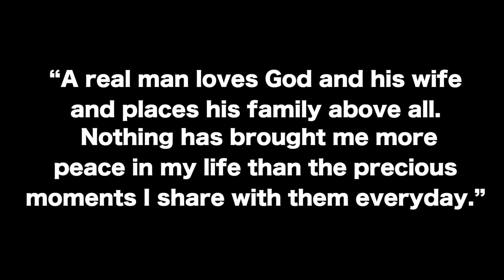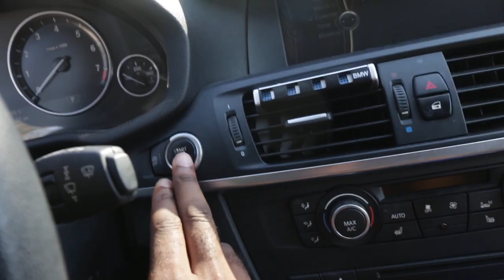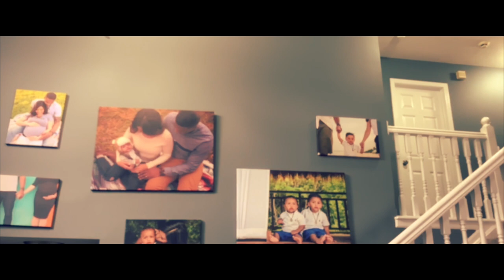Vlog #10 - Family Day Turned into Search Hunt!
Nallely and I had the day off, so we decided to take the kids to see their first movie!  Family day then turns into panic search hunt for my lost Iphone!

MWTS: The Good Bad and the Ugly, Just living life and learning everyday! - With the help of God!  - God is Love!